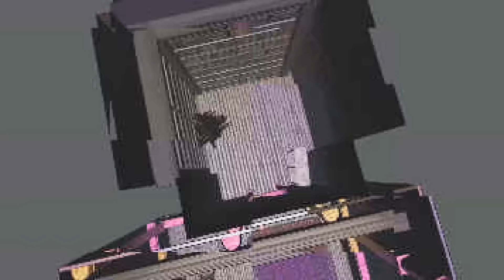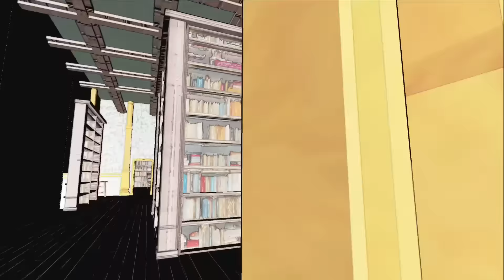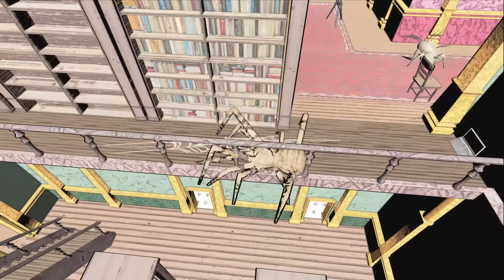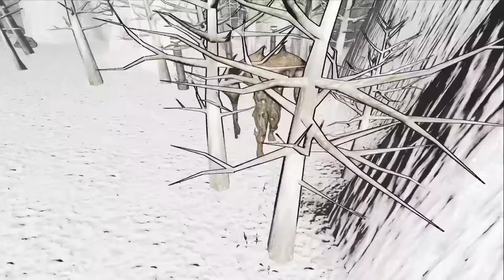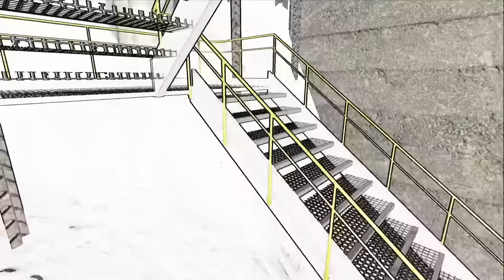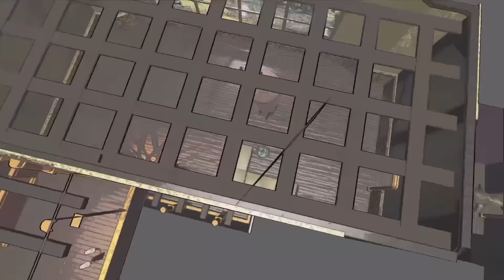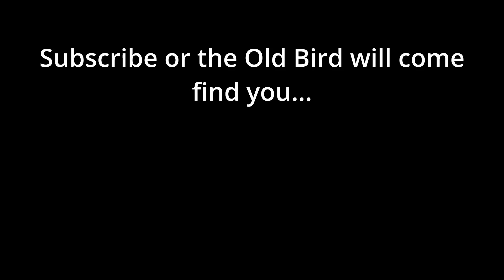Lethal Company Bestiary v50 Update ALL MONSTERS - The Butler - The Old Bird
What is Lethal Company about? Today we go over all of Sigurd's Bestiary Logs currently available to be read in Lethal Company v50.
Histortical title: Sigurd's Logs - The Butler - Every Bestiary Entry - Lethal Company v50 Beta
0:00 Intro
0:06 The Butler
1:02 Bracken
2:01 Coilhead
2:59 Bunker Spider
4:18 Earth Leviathan
5:02 Forest Keepers
6:07 Baboon Hawks
7:36 Circuit Bees
9:32 Eyeless Dogs
10:25 Hygrodere
11:27 The Jester
11:45 The Nutcracker
11:57 Manticoil
12:52 Thumper
13:56 Spore Lizard
15:01 Snare Flea
15:43 Roaming Locusts
16:07 Old Bird